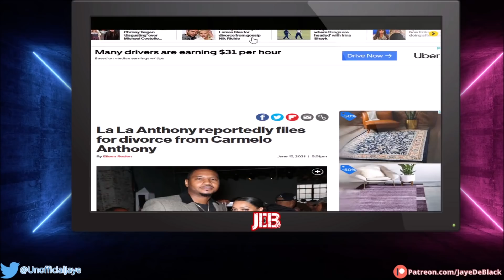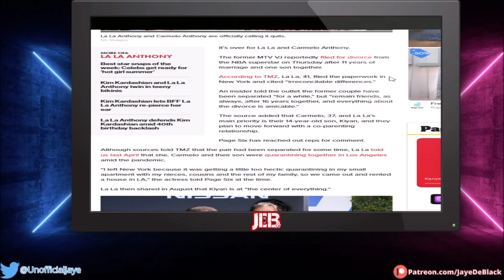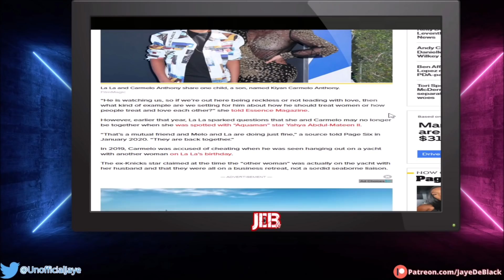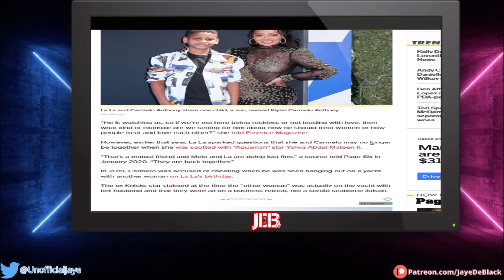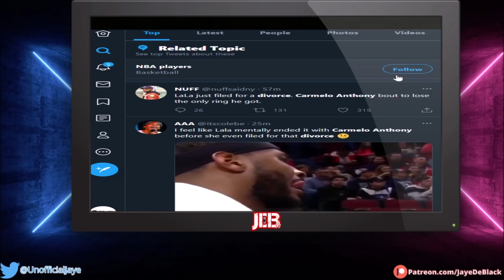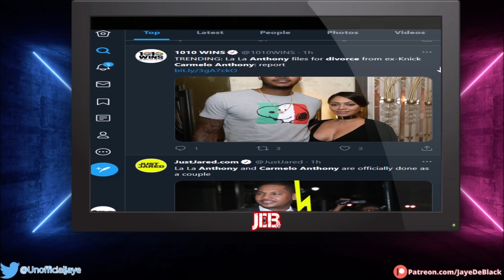La La Anthony LEAVES Carmelo Anthony After 11 Yrs Of Marriage & ALOT Of Cheating Rumors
NBA Player Carmelo Anthony's Wife Lala Has Finally Divorced Him After 11 Yr Marriage